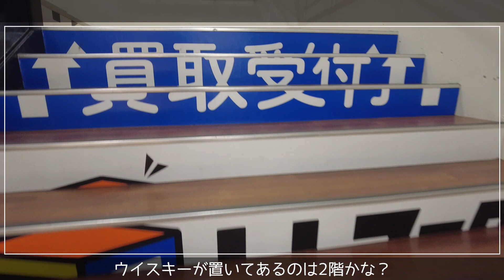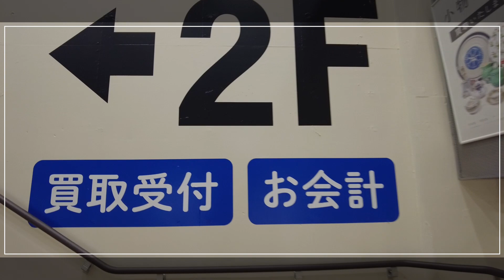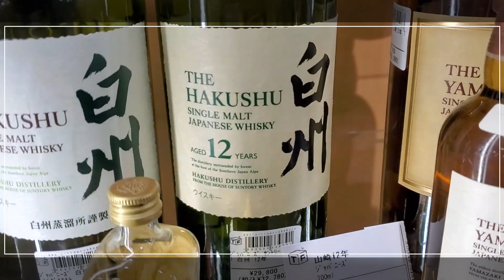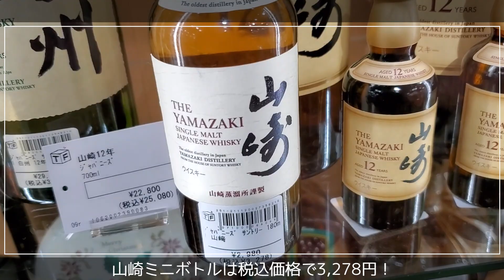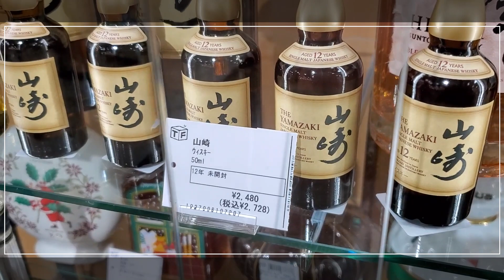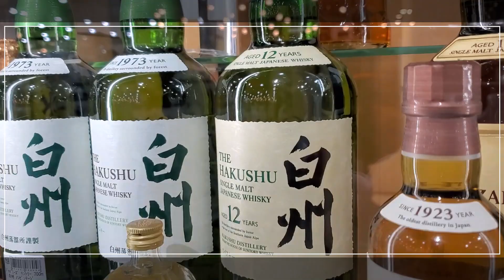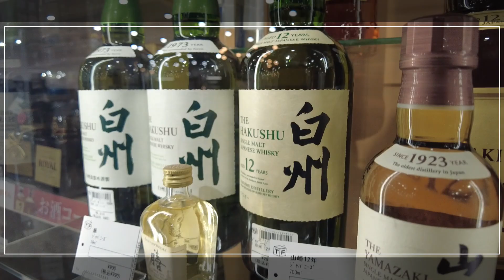【VLOG】ウイスキーを探し回って酒屋さん巡り サントリーの山崎・白州・響を見つけました コンビニ販売の山崎ミニボトルが3,278円の超プレ値で驚いた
今日は小田急線沿線で酒屋めぐり。
町田と新百合ヶ丘のあいだにあるリサイクルショップ
「トレジャーファクトリー鶴川店」に行きました。

お酒のコーナーを見てみると、
サントリーの山崎、白州、響が売っていました。
コンビニ販売の山崎ミニボトルが3,278円の超プレ値で驚いた。

▼今回行ったところです。

１　トレジャーファクトリー鶴川店
〒195-0053 東京都町田市能ヶ谷１丁目８−８ 1F&2F パレスリッツ